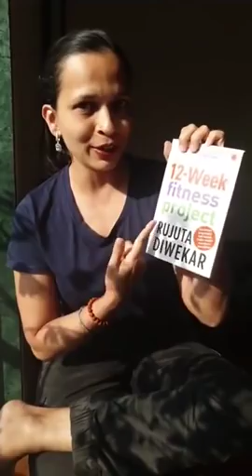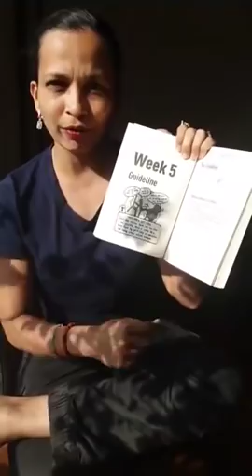Week 5 guideline - Have a short afternoon nap post lunch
Week 5 guideline - Take a short afternoon nap post lunch.

The nap can solve existing problems and prevent those of the future. It is one of the most critical but overlooked aspects of wellbeing. In fact, it is probably also the most misunderstood aspect. People associate it with lethargy, obesity and fear that it may lead to no sleep in the night but nothing could be further away from the truth. Every religion, culture and even the wisdom of yoga endorses a short afternoon nap.

If the Bhagvad Gita says that one who doesn’t eat or sleep in moderation cannot achieve yoga, then the Islamic culture says that only devils don’t nap. Ronaldo, amongst the greatest athletes of our times attributes his performances to the afternoon nap.

So why must you nap?

• Improved heart health, especially good for people with high BP or those who have already done procedures on their heart
• Improved hormonal balance (Diabetes, PCOD, Thyroid, also classical overeaters)
• Improved digestion (IBS, constipation, acne and dandruff)
• Improved sleep at night (insomnia, frequent travellers, shaadi goers and jet lag)
• Improved recovery (from workouts, illnesses)
• Improved fat loss (because of all the factors above)

But for all these benefits you have to do it the right way. And there is a name for the right way of doing it – its called Vamakukshi. Here are the steps -

When - right after lunch
How - lie down in the foetal position on your left side (Vamakukshi)
Length - 10 - 30 mins nap (about 90 mins for the very young, the very old, the very sick)
Ideal time – between 1-3 pm

Different ways to rest post lunch based on where you are -

- If at home, lie down on the bed
- If at work, just put your head down on the desk and rest (tell your HR it increases productivity).
- Alternatively, you can doze off on an easy chair and if you cannot do that either, just go to a window and look far away, stare in space and allow your mind to unwind.

What to totally not do -

• Nap between 4-7pm
• Have stimulants like tea, coffee, cigarettes, chocolate post lunch
• Get on the phone and surf and excite your senses
• Sleep beyond 30 mins at one time
• Sleep with TV on

So, from this week, let’s make afternoon naps great again.